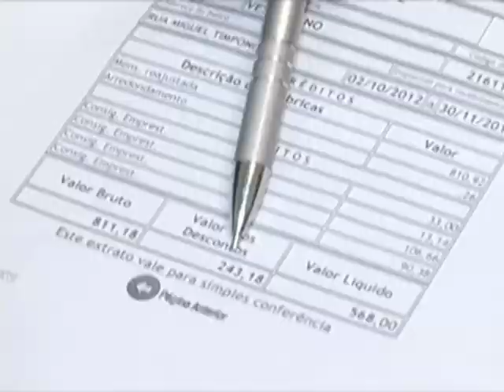Ampliado o prazo para aposentados e pensionistas pagarem empréstimo consignado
NBR NOTÍCIAS - 29.09.14: O Ministério da Previdência Social decidiu ampliar para seis anos o prazo para aposentados e pensionistas realizarem o pagamento de empréstimo consignado. A medida entrará em vigor a partir de 1º de outubro. O volume do crédito consignado saltou para R$ 235 bilhões em maio deste ano, e cerca de 30% desse total é representado pelos beneficiários do INSS. Quase 55% dos cerca de 25 milhões de aposentados que podem contratar o empréstimo consignado utilizou o serviço. Segundo o secretário de Políticas de Previdência Social do Ministério da Previdência, Benedito Adalberto Brunca, a mudança visa disponibilizar mais escolhas aos beneficiários do crédito consignado, diminuir os riscos de inadimplência e realizar melhorias no setor.